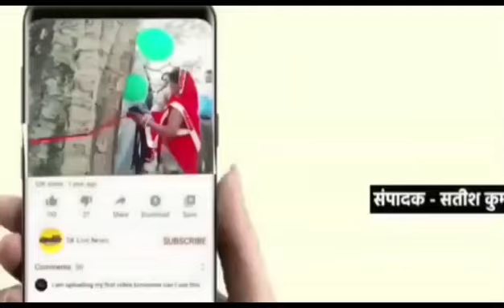अचानक आंधी तूफान आने से किसानों के चेहरों पर मायूसी नजर आई यातायात हुआ बाधित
गोला खीरी। गोला गोकर्ण नाथ में अचानक बदला मौसम  का मिजाज  तेज हवाओं व गर्जना के साथ हुई तेज बरसात होने से किसानों की बढ़ी मुसीबत  क्योंकि किसी के धान खेत मे कटे पड़े हुए हैं किसी किसान के धान कटाई के समय हुई बारिश से किसानों के चेहरे पर चिंता की लकीर नजर आ रही है। वही अचानक बरसात होने से सर्दी  बढ़ने की दस्तक तेज हो गई है। इधर तेज आंधी तूफान आने से  यातायात बाधित हो गया है। तेज आंधी तूफान से मोहम्मदी रोड धीरावां से कंजा तक सैकड़ो पेड़ गिरने से  लंबी लगी जाम  लगने राहगीरों को हो रही काफी दिक्कत का सामना करना पड़ रहा है पुलिस प्रशासन वहाँ पर मौजूद राहगीरों को सहूलियत से निकाला जा रहा है राहगीरों के साथ कोई दुर्घटना ना हो इसका भी पुलिस ध्यान रख रही हैं जाम की समस्या होने से परिवहन निगम की रोडवेज बसों ने यात्रियों को ममरी में ही उतार दिया। पुलिस प्रशासन गिरे हुए पेड़ो का हटने का कार्य जारी है।